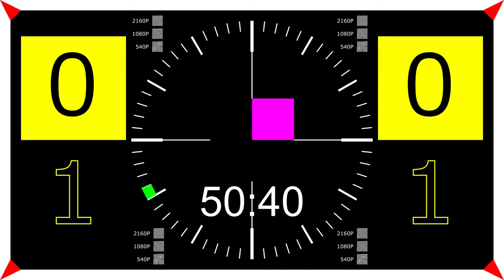4K60fpsChecker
各種画質確認のために作成したビデオクリップです。
もしかしたらお役に立てるかもと思い公開しました。

以下のようにお使いください。
●映像が4Kで表示されているか
　・全画面表示にした時、「2160P」と書かれた市松模様が判別できるかを確認
●映像が60fpsで表示されているか
　・動画中央の紫色の四角形が4か所に表示されていることを確認
●2枚のディスプレイ間の表示遅延具合の確認
　・2つのディスプレイに同じ映像を流し、動画左右の黄色の四角形の切り替わりタイミングが同じかを確認
　もしくは
　・2つのディスプレイに同じ映像を流し、その様子を写真撮影(もしくは動画撮影後に一時停止)してタイムコードか緑色の台形の位置の差から遅延の差異を確認